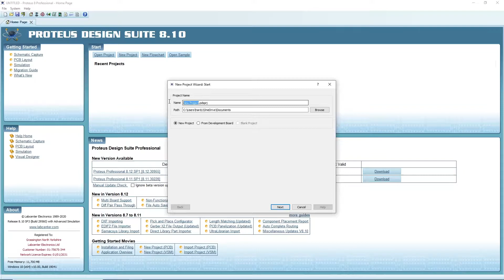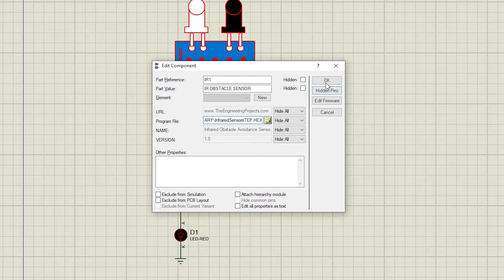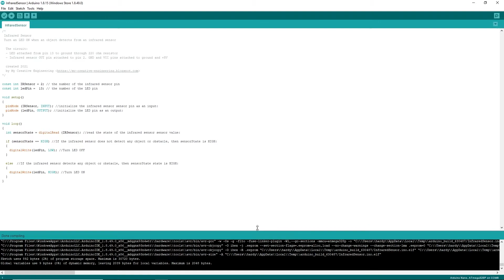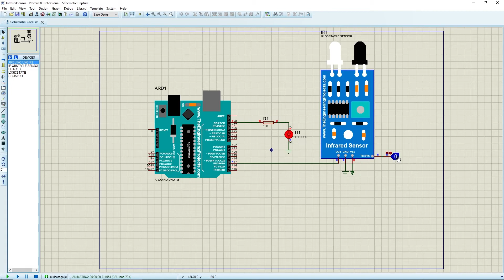How to Interface | Use Infrared Sensor with and without Arduino in Proteus 8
Description:
This video demonstrates how to interface or use an infrared sensor with and without Arduino in Proteus 8 software. A simple project code was created by me to detect motion from an infrared sensor.

Time Stamp:
0:00 Intro
0:18 Setting Arduino project
0:25 Standalone IR sensor component
1:52 Simulate standalone IR sensor
2:15 Arduino with IR sensor component
3:01 Simulate Arduino with IR sensor
3:21 End screen